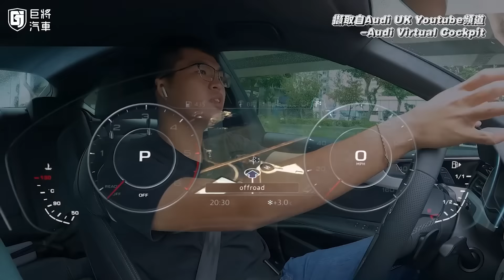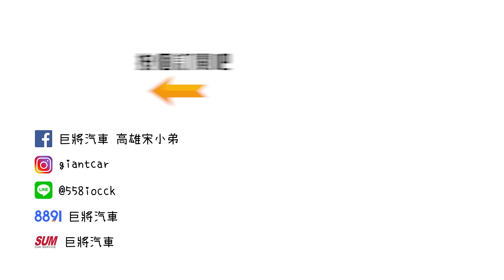【外送到你家】連新車都能外送？這一趟要價250萬｜2022 Audi A5 Sportback 40 TFSI S-Line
店址：高雄市左營區曾子路467-1號

製作：幾摳
企劃：幾摳
攝影：幾摳
後製：幾摳、阿翔